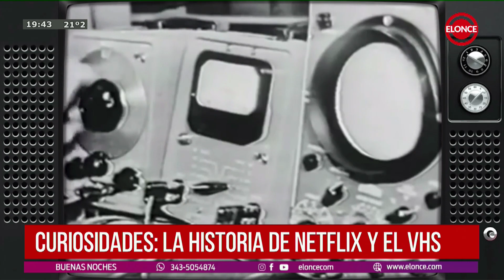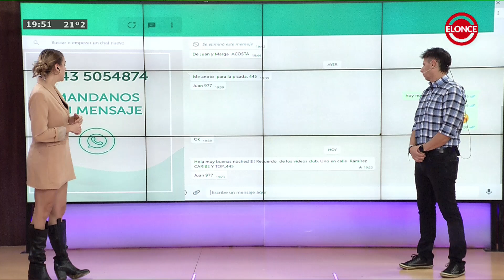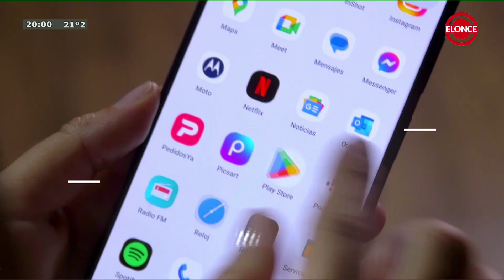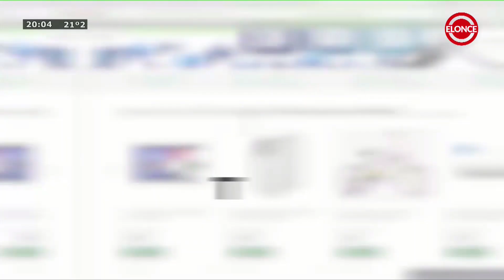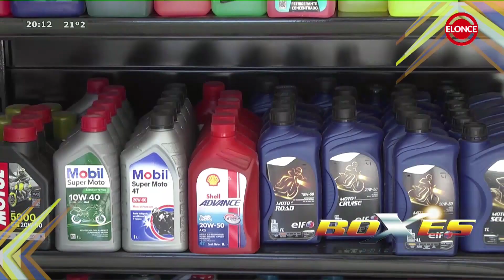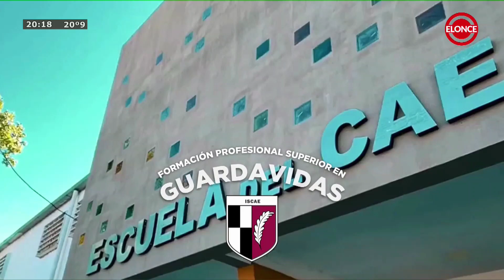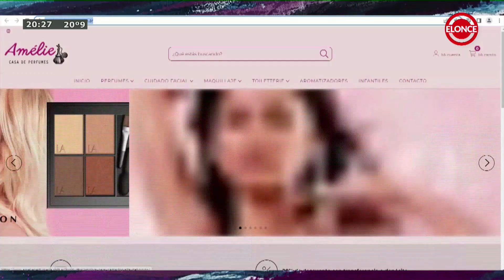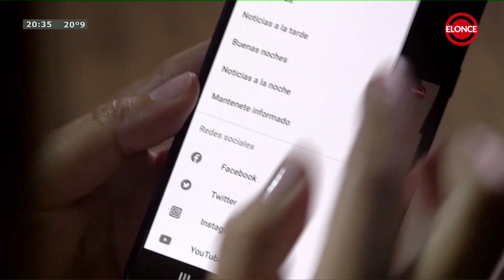Buenas Noches - Programa 07/06/23